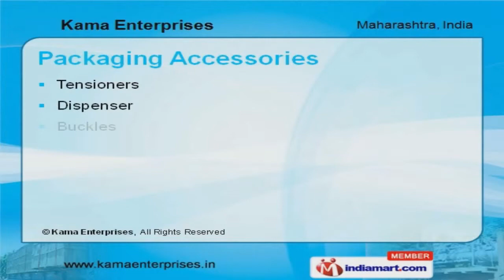Polyester Woven Lashing by Kama Enterprises Navi Mumbai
Welcome to Kama Enterprises, Importer of Quality Packaging Material & Packaging Services for Varied Industrial Products. The company was established in the year 1997. Superior quality packaging & team of professionals make us stand apart from also-rans. Customization, Cost-effectiveness & Timely Deliveries are the reasons behind our success. We serve to Paper, Chemical, Stone, Engineering & Steel Industry. Environmental friendly, easy to handle & resistant to weather conditions are some of the features of our products. We offer a wide assortment of Desiccan, Dunnage Air Bags & Packaging Accessories. Our Cord Strapping's are best in the industry amongst others. We also provide Export Packing Services that are extremely reliable. Buckles, Dispenser & Tensioners are available under Packaging Accessories.